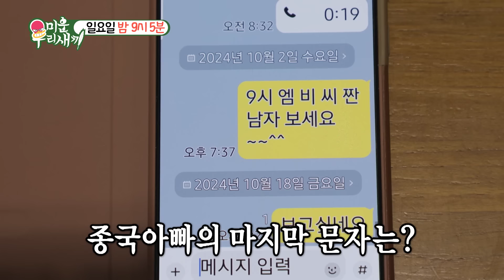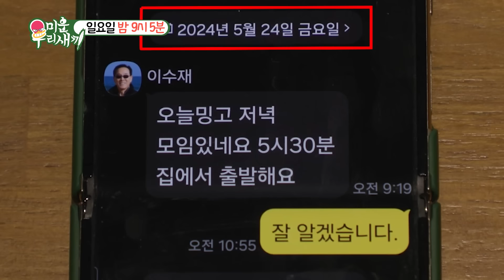[선공개] 아버님들의 사랑 확인 시간💓 그런데 밝혀진 남편과의 최근 메시지 기록?! | 미운 우리 새끼 | SBS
자유부인 모자 여행

SBS  '미운 우리 새끼'
☞ [일] 밤 9시 5분